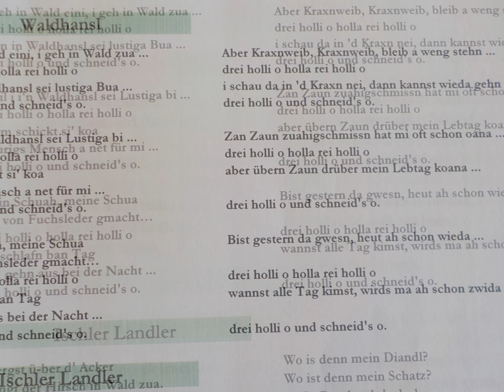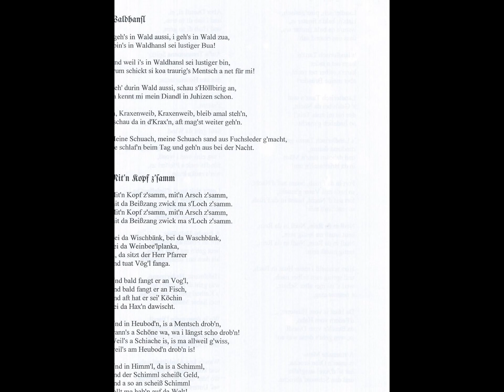Waldhansl Texte 2